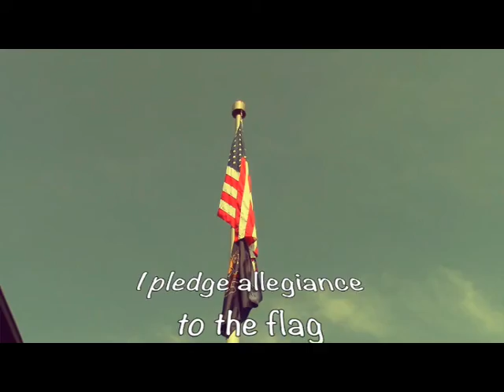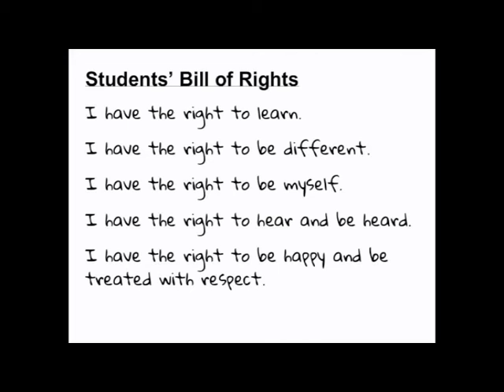EMN October 8, 2019